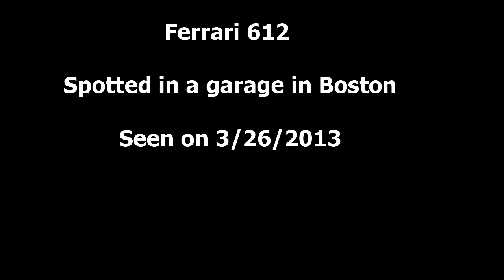Ferrari 612, Walkaround